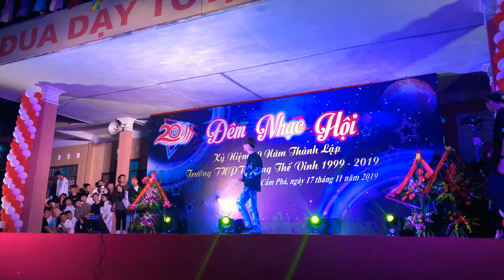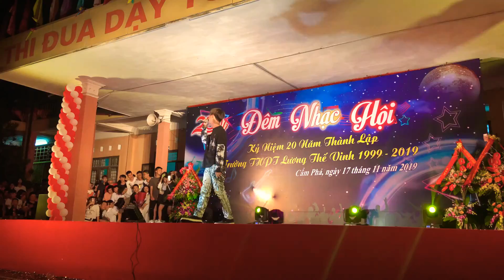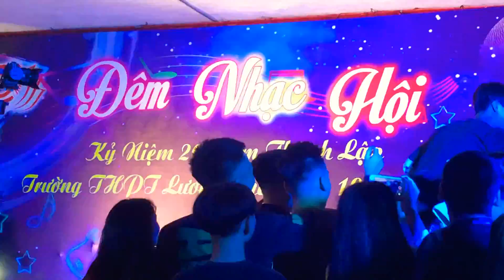Đạt G - Du Uyên (LIVE) khấy đảo đêm nhạc hội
20 năm thành lập THPT Lương Thế Vinh-Cẩm Phả-Quảng Ninh
37 năm ngày Nhà giáo Việt Nam 20/11